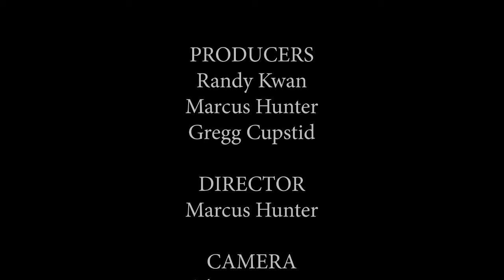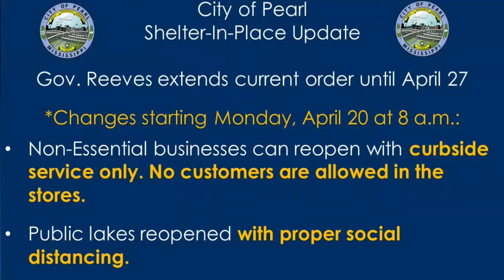Hinds CC Dr. Muse Banquet